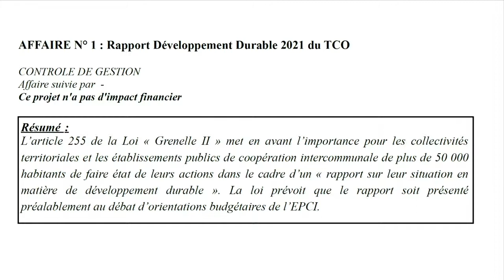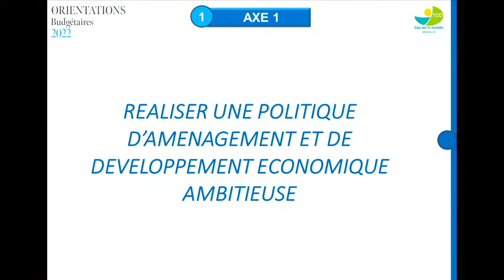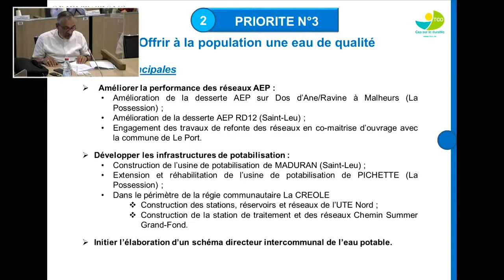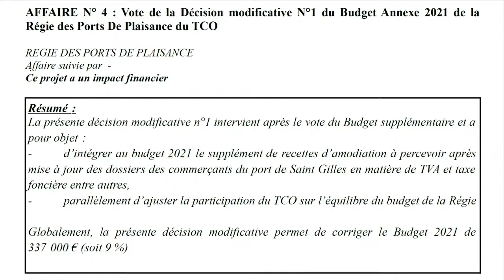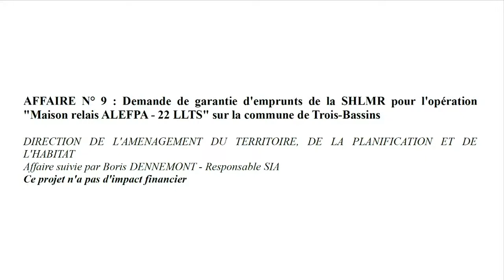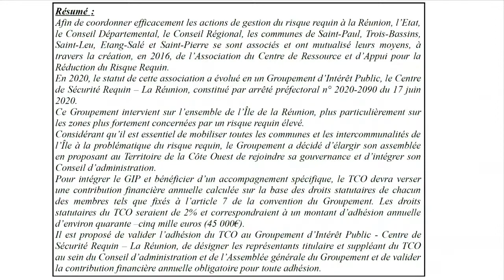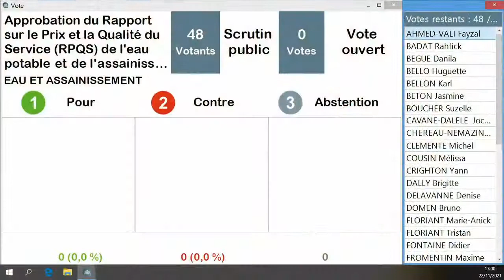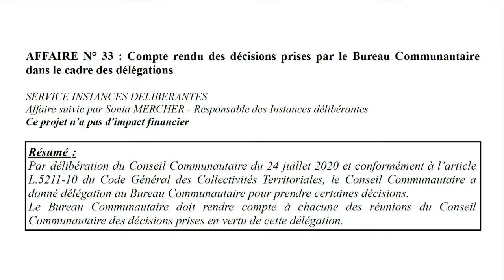Conseil communautaire du TCO - lundi 22 novembre 2021.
Suivez en direct le conseil communautaire du lundi 22 novembre 2021.